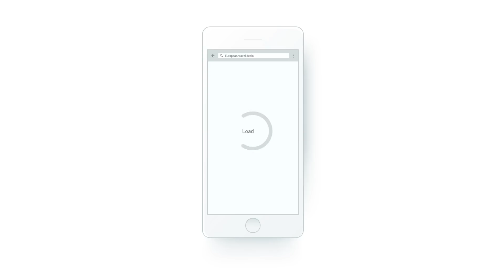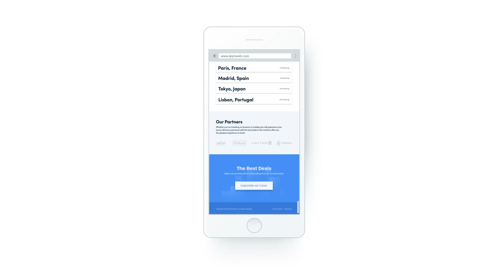Build Faster Loading Mobile Landing Pages with AMP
Instapage has the only builder that allows you to create mobile-optimized landing pages using Google’s AMP framework. Pages built with AMP load instantly and have smooth scrolling, creating a better mobile browsing experience. Learn how to improve your Quality Scores and drive more conversions with AMP.